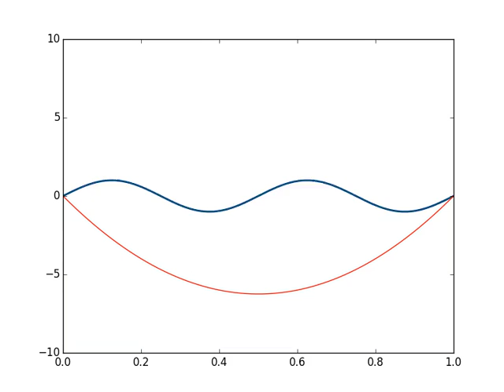Homotopy with reverse